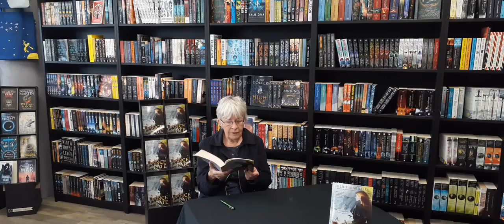Juliet Marillier reads from her latest book A Dance With Fate at Stefan's Bookshop in Perth.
Enjoy a reading of the latest in the Warrier Bards Series, A Dance With Fate, by Award-winning Author, Juliet Marillier.